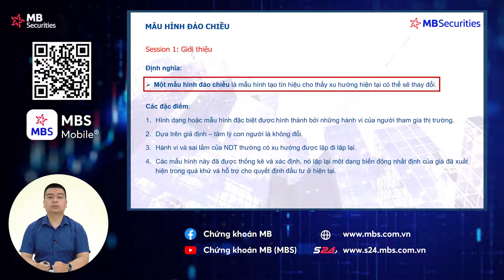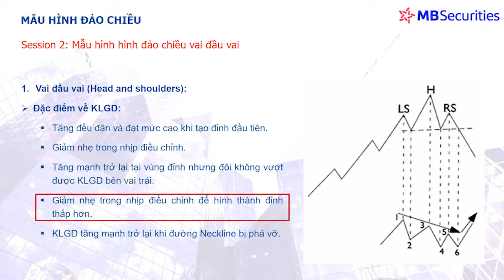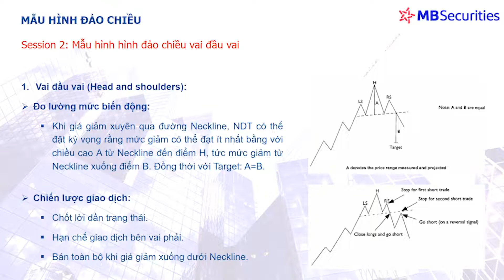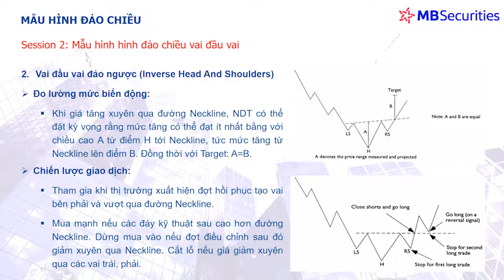MẪU HÌNH ĐẢO CHIỀU Kiến thức cho F0